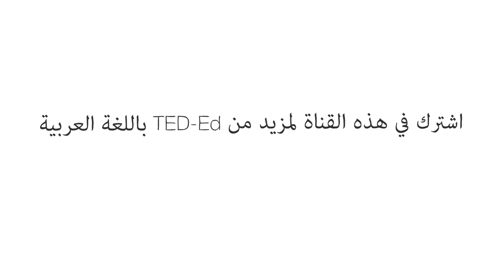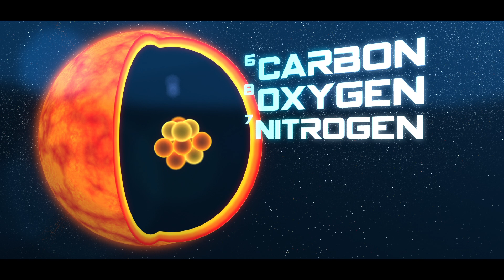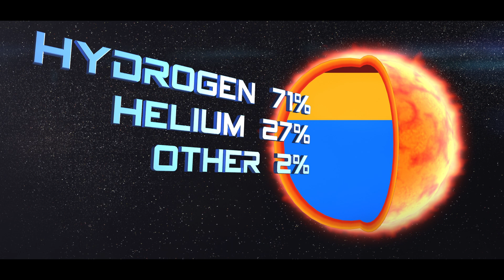مما يتكون الكون؟ - دينس وايلدفوجل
لطالما كانت الذرات من حولنا موجودة منذ مليارات السنين ونشأت غالبيتها في اللب الغازي المتوهج لنجم. يروي دينس وايلدفوجل القصة الممتعة للرحلة الطويلة لهذه الذرات من الانفجار الكبير إلى أن أصبحت الجزيئات التي تشكلها اليوم.

درّسه Dennis Wildfogel

 إخراج Adam Comiskey